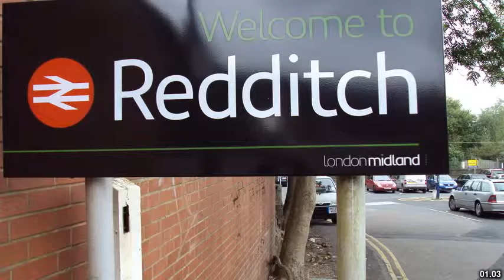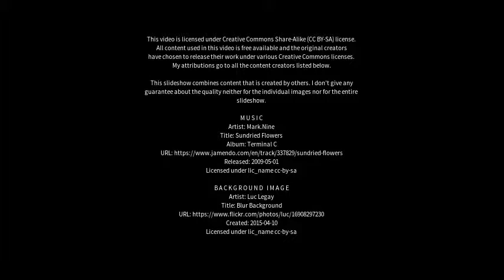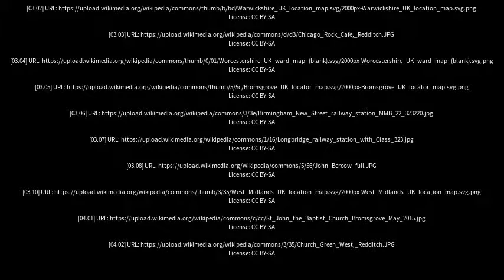Best places to visit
Best places to visit - Redditch (United Kingdom) Best places to visit - Slideshows from all over the world - City trips, nature pictures, etc.